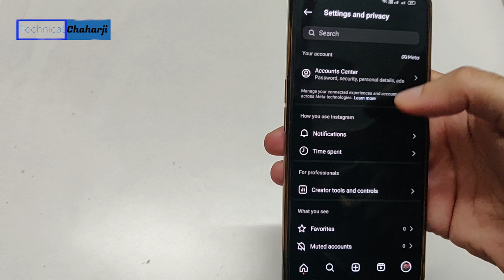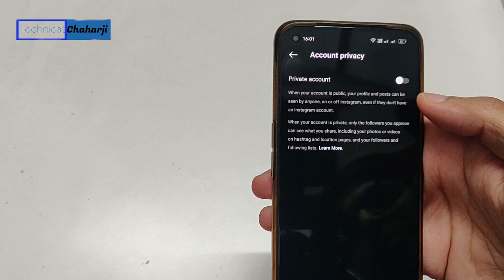Instagram Account Private Kaise Kare | How To Make Instagram Account Private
how to make instagram account private on laptop
how to make instagram account private from personal account